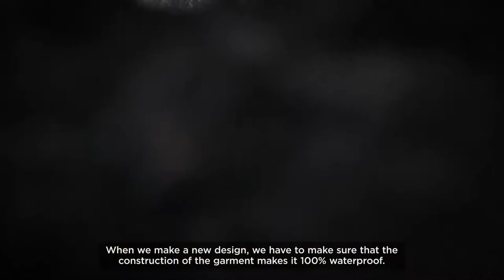Waterproof golf garments in GORE-TEX fabric by Galvin Green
ABOUT US
Designed by golfers for golfers, Galvin Green clothing reflects our passion to inspire golfers to play more golf. We want the golfer to feel at ease and perform at their best at all times. Every garment and layer has been developed to be compatible – providing exceptional comfort, freedom of movement and protection from the elements. Each detail exists because the game demands it and there is never any compromise on the quality of materials, the fit or the functional design.

When Galvin Green made the decision to concentrate exclusively on the game of golf in 1990, the wet-weather apparel market it entered was very different to today’s. Waterproofs were heavy and unwieldy rain suits that restricted your swing, came in just a few uninspiring colours - mostly black and navy - and didn’t always keep out the rain! Founder Tomas Nilsson saw a gap in the market for a new type of waterproof clothing combining style with performance. He invested in the best waterproof technology, incorporating the famous GORE-TEX® laminate and created smart, colorful and technically advanced outerwear that utilized the latest fabrics and components.

Today we have a broad range of high performance golfwear designed for golfers who do not compromise on style or comfort. The key to comfort is layering, breathability and moisture managment. Our design philosophy is based on the Multi-Layer Concept. By combining the right materials in the right way, it helps the golfer to increase comfort and performance regardless of the weather conditions.

We believe that well-designed garments create a relationship with the wearer that can last for decades.